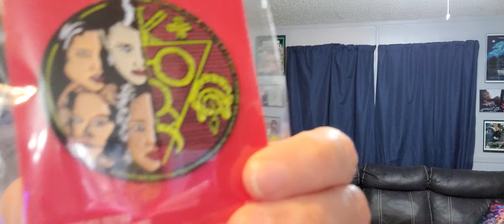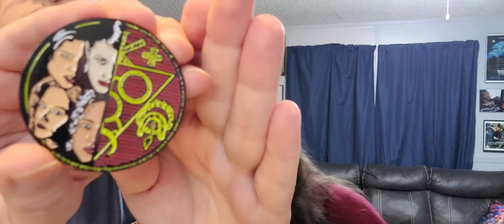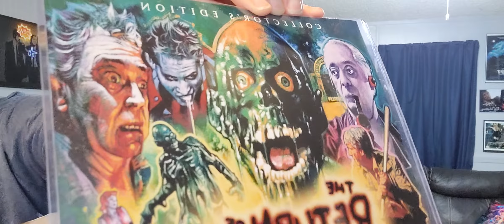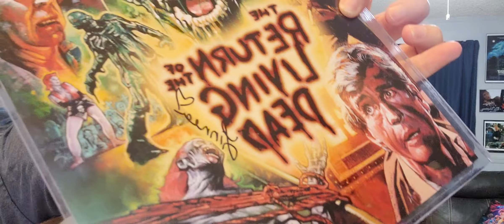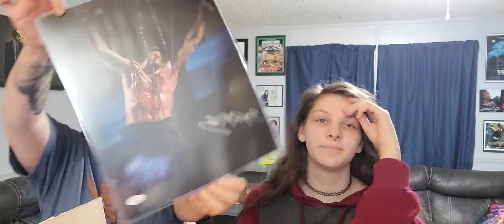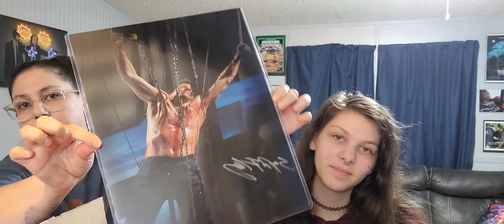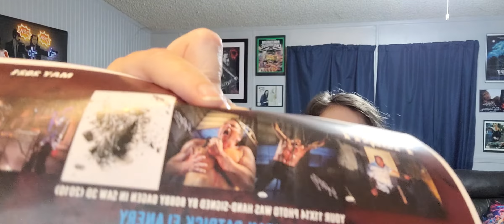ZOBIE FRIGHT MAY 2021 MYSTERY BOX! 🧟‍♀️😱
Zobie Fright May 2021 mystery box featuring:
The Craft
SAW3D
Ghost Ship
Thir13en Ghosts